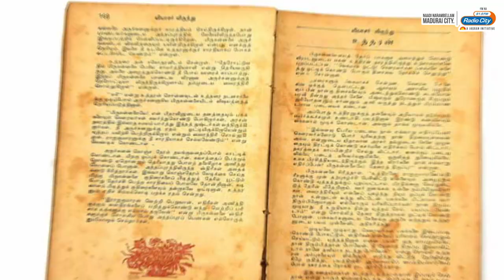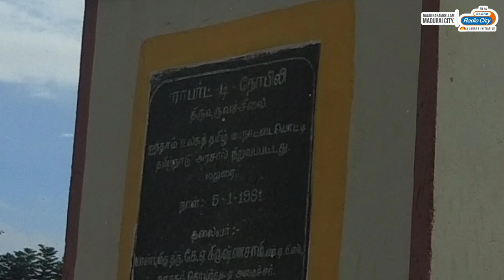Must Know செய்தி about Robert De Nobili School In Madurai